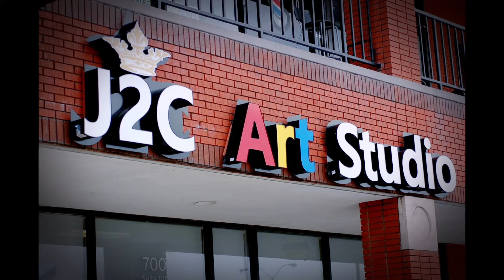Welcome to J2C Art Studio! (엘리)💝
엄마는 그림 선배님!🤗
예쁜 아기가 이렇게 커서
그림을 배우러 왔네요!🥰

엘리의 풍경화 이야기
하루만에 완성!👏🏻👏🏻👏🏻
친구들의 응원을 받으며
엘리 화이팅!